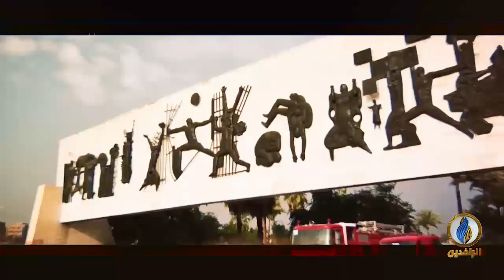مع_الناس | مظاهرات نقابة المعلمين - ساحة التحرير